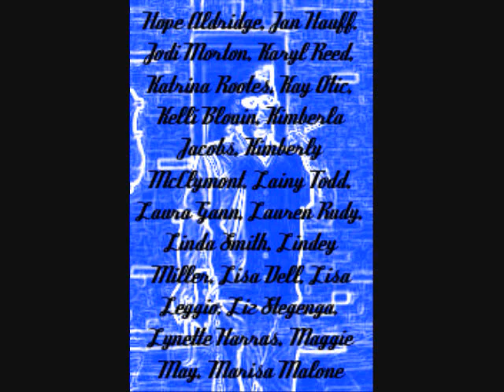Crazy Women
Popular John Kite and the Club Cats song.